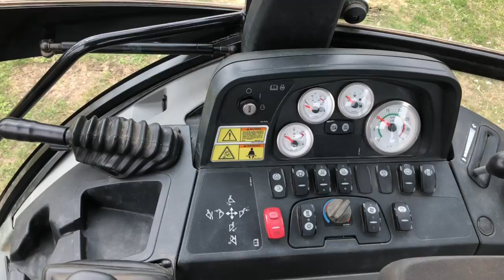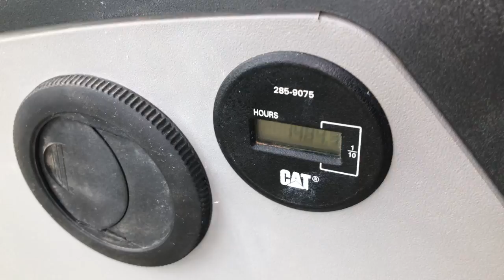CAT 420E (01218) 1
This video is about CAT 420E (01218) 1